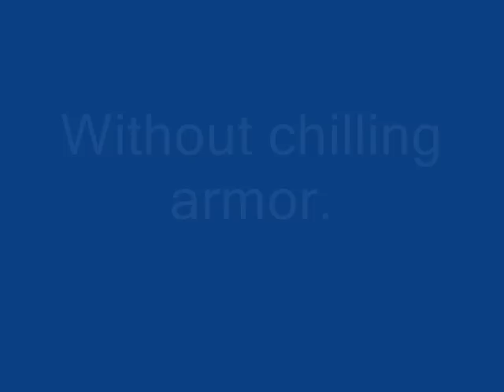Chilling armor 2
Showing how chilling armor works.